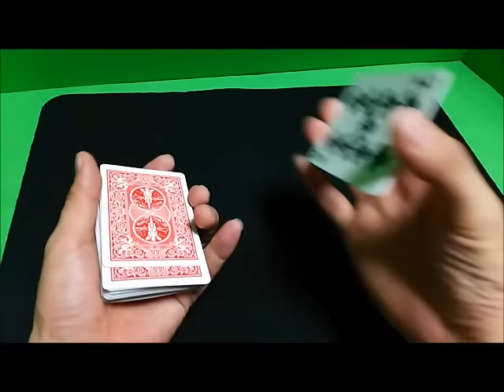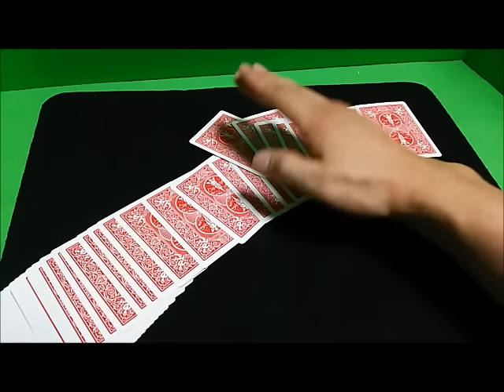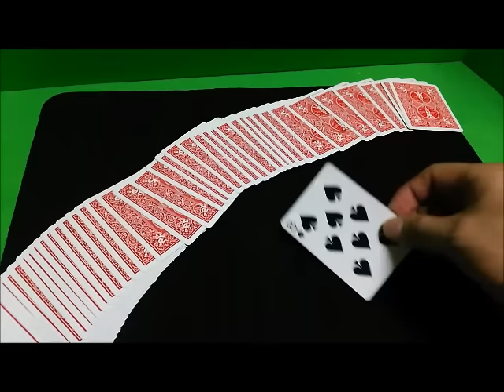マジック種明かし㊙（解説編）「ENTITY②」 reveal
相手の選んだカードを、手を触れずに当ててしまいます。

good評価お願いします。

ワンダーハンターを宜しくお願いします。
マジック種明かし㊙